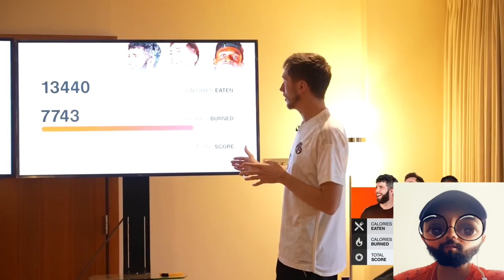SIDEMEN ULTIMATE CALORIE BATTLE Reaction